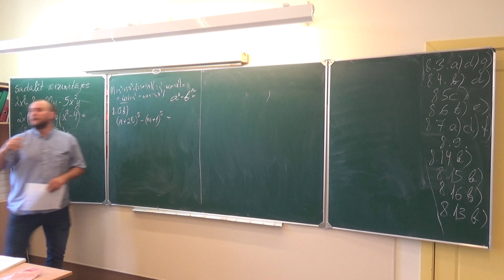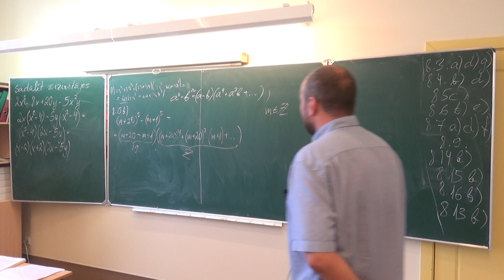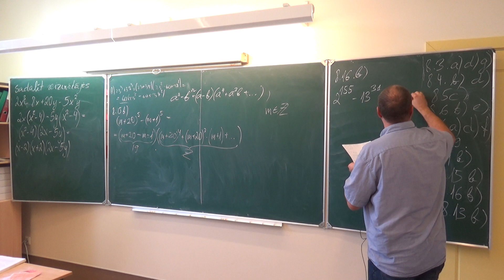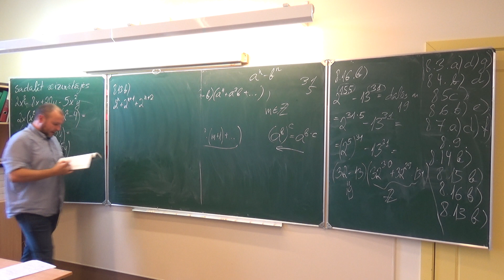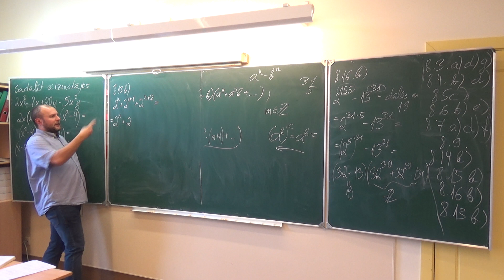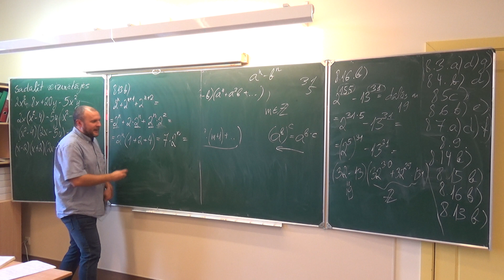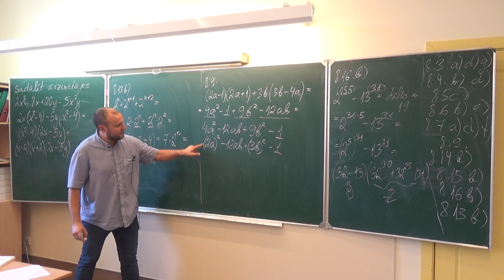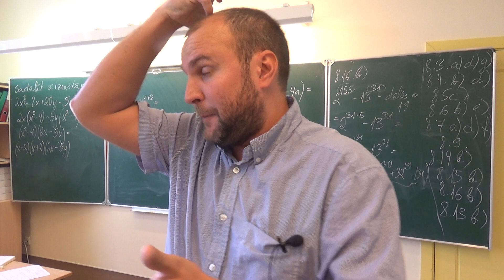Racionālas algebriskas izteiksmes un vienādojumi_8. Uzdevumi par izteiksmju sadalīšanu reizinātājos.